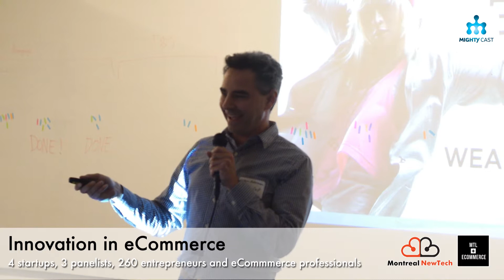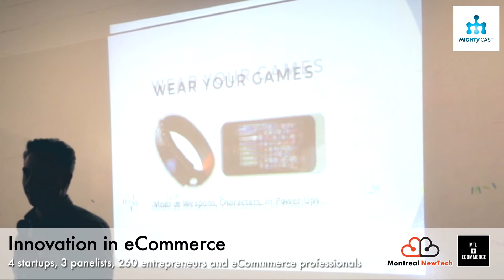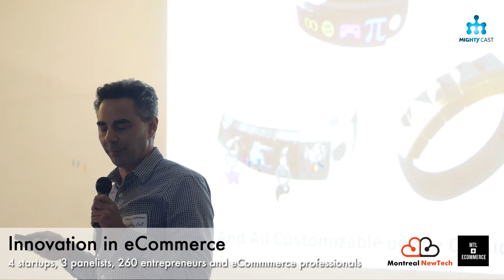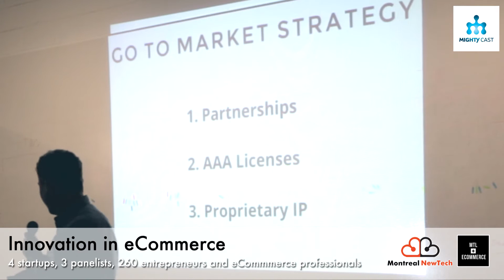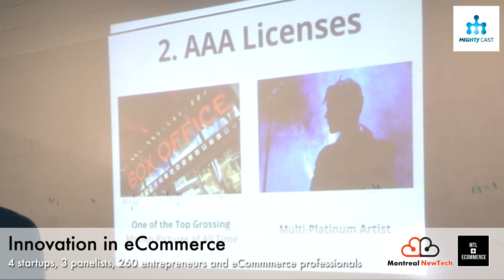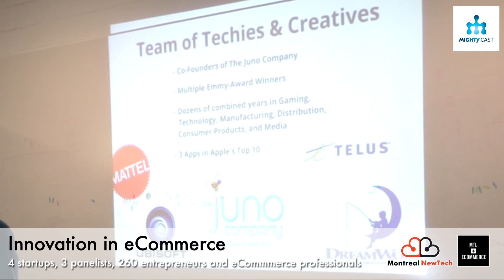MightyCast presents the NEX Band at MTL NewTech - the world's first modular smart band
Adam Adelman, CEO and founder of MightyCast presents the new NEX band concept : a modular smart band

Mighty Cast was presented at the "Innovation in eCommerce" event, a special event co-organized by MTL NewTech and MTL + eCommerce group.

for more information.